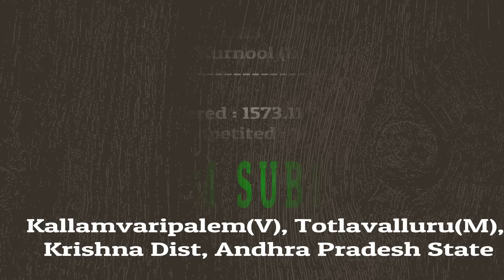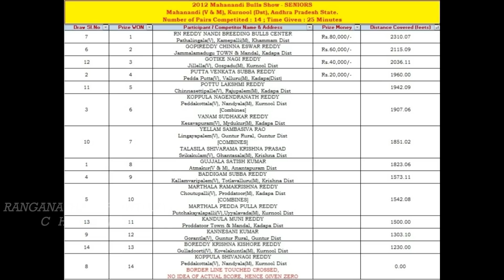2012 Mahanandi "SENIORS" BADDIGAM SUBBA REDDY,Kallamvaripalem(V),Krishna Dist[1573.11 feet]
Distance Covered : 1573.11 feet in 25 Min [Draw No: 04]
BADDIGAM SUBBA REDDY
Kallamvaripalem(V), Totlavalluru(M), Krishna Dist